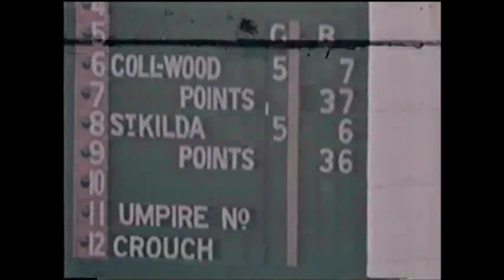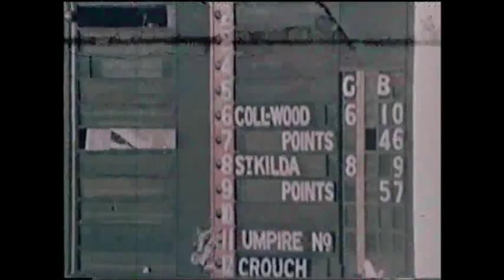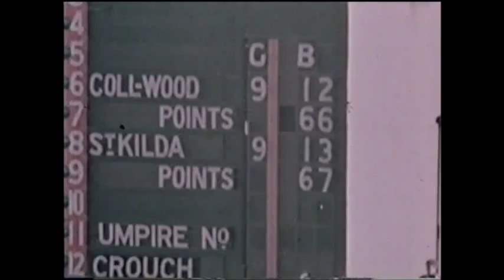1966 VFL Grand Final Highlights in Colour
Wow What can I say 30 mins of Highlights from 1966 Grand Final in AWESOME COLOUR